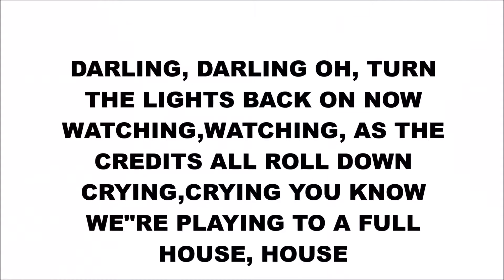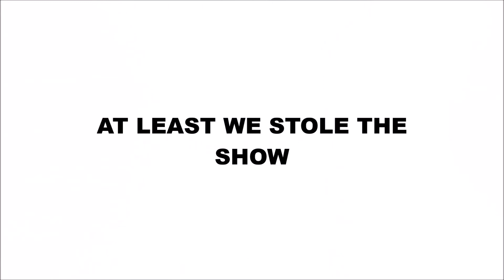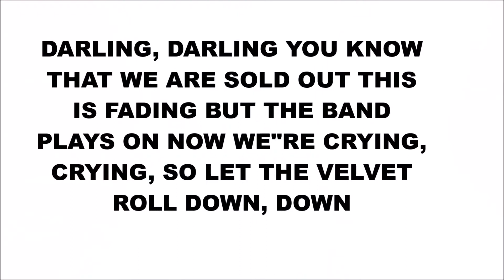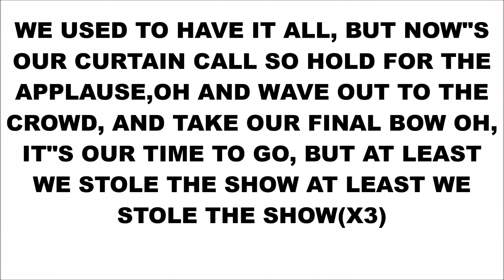KYGO STOLE THE SHOW (LYRICS)(AUDIO)